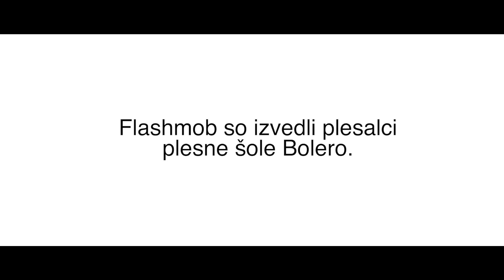Flashmob - Interspar Citypark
Plešejo plesalci plesne šole BOLERO.